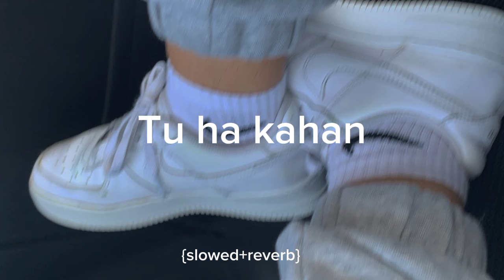Hell on Heels ~ Tu ha kahan { slowed + reverb }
Tu ha kahan ✨